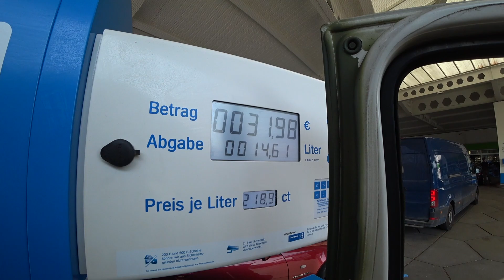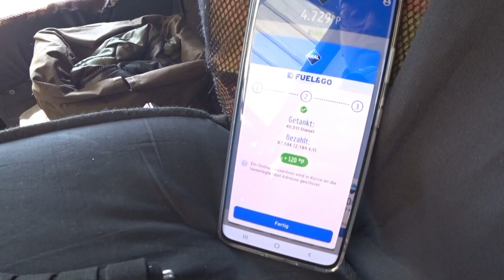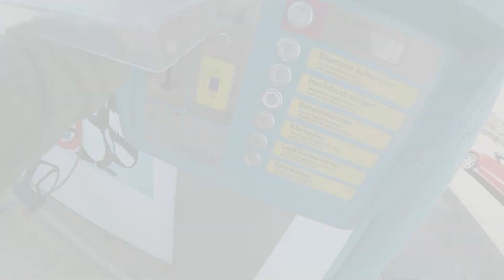"Wieder auf Achse" 🚌💨 Bushcamper - Vlogbuch #30 - März 2022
Der Frühling 2022 ist da, und somit geht es “wieder auf Achse“.
Zwar war ich das eine oder andere Mal in diesem Jahr schon mit dem Bushcamper unterwegs. Habe aber dann nur ein paar Bilder auf Instagram & Facebook gepostet. Nun aber möchte ich wieder regelmäßig kleine Vlog`s rund um den Camper raus bringen. Viel Spaß nun mit dem 30. Beitrag in dieser Serie. Es grüßt und sagt “auf Videosehen“ der Willem.
Kamera: Dji Pocket 2 , Sony FDR – X3000, Panasonic Lumix DMC FZ200
Schnitt: Magix Video deluxe Premium
P.S. Ich betreibe meinen Youtube-Kanal ausschließlich privat & werbefrei.  Falls einmal Werbung in meine Videos eingespielt werden sollte, liegt es daran, dass ich teilweise übereinstimmende Inhalte von Drittanbietern (Musik) verwendet habe.